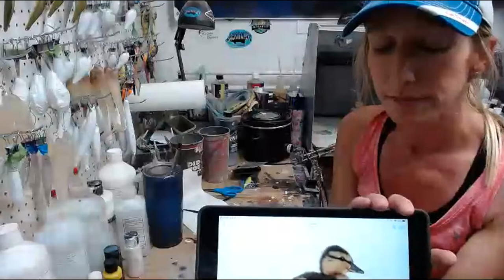Lure Painting Live - Duckling Topwater Swimbait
Painting a Topwater Duck Swimbait in a Mallard Duckling Pattern.